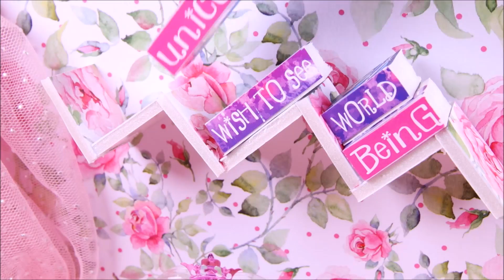DIY Miniature Princess-inspired Room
A DIY Tutorial of how to make a DIY miniature bedroom for a princess. DIY miniature bedroom. DIY miniature makeup.
A tutorial.
Our crafts are made with recycled materials, such as foam paper, empty packaging, nail polish, paints, glue, hot glue, recycled highlighters, clear plastic, and other recycling materials, intended for crafters, hobbyist and general audiences.